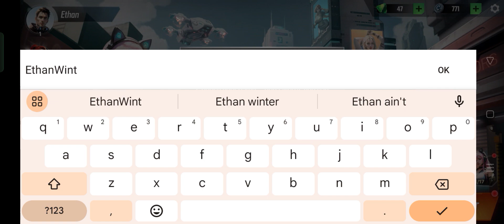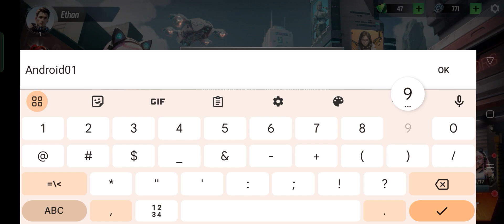Lyssa Goddess Of Rage First Time Gameplay